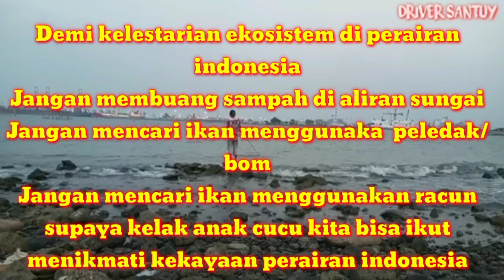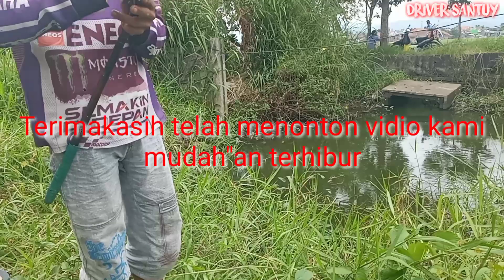mancing || ikan aneh makan pancing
asalamuslaikum.
drivere santuy mancing,kini mancing lagi
kali ini spot pinggiran tol cileunyi padalarang,mumpung ada parkiran dan ketemu selokan yuk kita saksikan keseruan drivere santuy mancing...

untuk temen temen yang slalu siport chanel youtube drivere santuy mancing saya ucapkan terimakasih🙏🙏